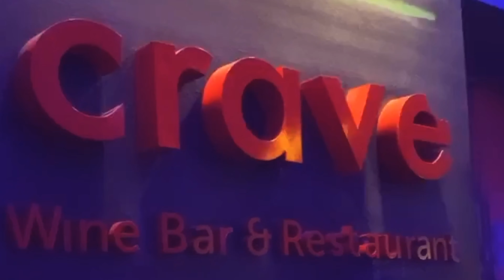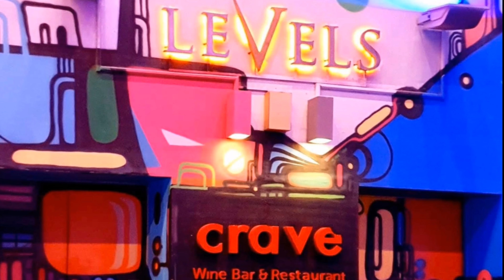LEVELS NIGHT CLUB IN BKK | NIGHTLIFE NG MAG-ASAWANG GALA || Suzette & Charles Travel ❤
We had an amazing time at Levels, Pricey but we still enjoyed it, so okay lang.. This was our first nightout in bangkok ❤

🌸Located in: Aloft Bangkok Sukhumvit 11
🌸Address: 35 Sukhumvit Rd, Khlong Toei Nuea, Watthana, Bangkok 10110, Thailand